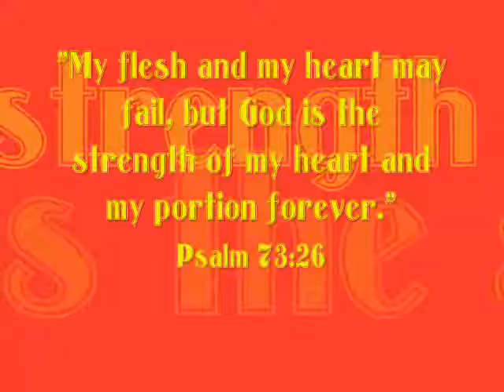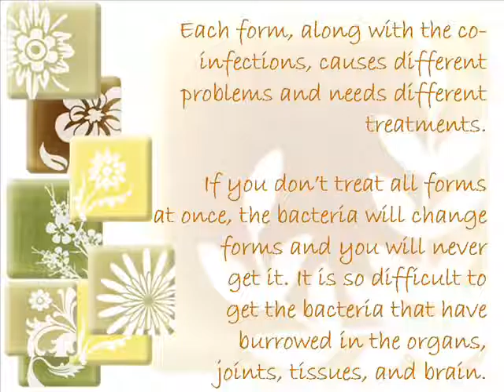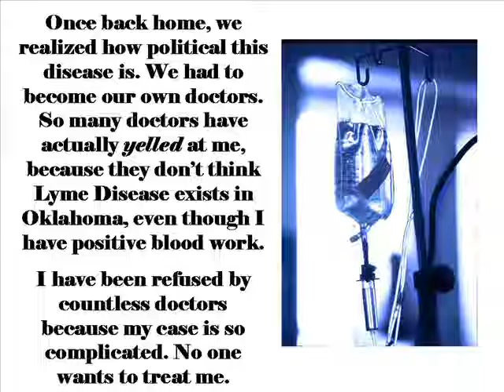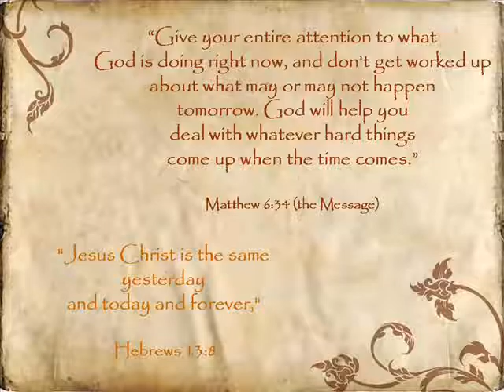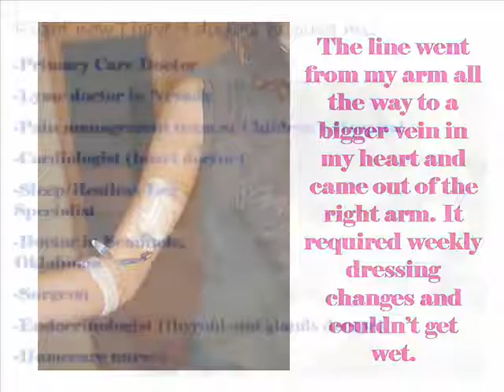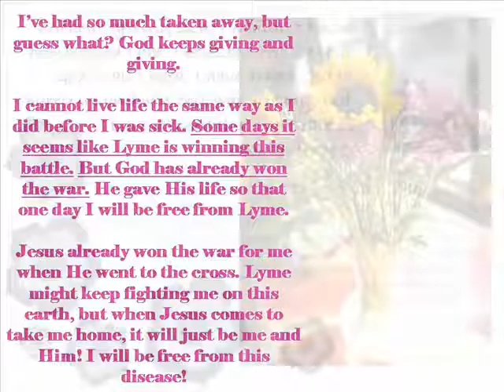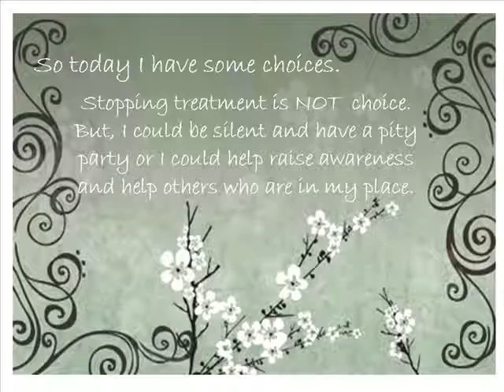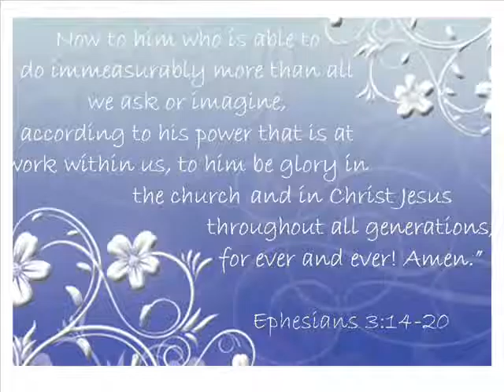Made in 2009: Victoria Wilguess' Story of Chronic Lyme Disease and hope of a cure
I made this video in 2009 to share my story and show life during my first year of treatments for Lyme Disease. I was diagnosed with Lyme at the end of 2008 when I was 13. I'm 23 now and still fighting the damage to every organ and body system. But God is so good and has never left me! I'm so blessed!